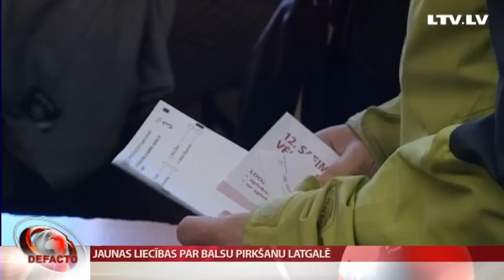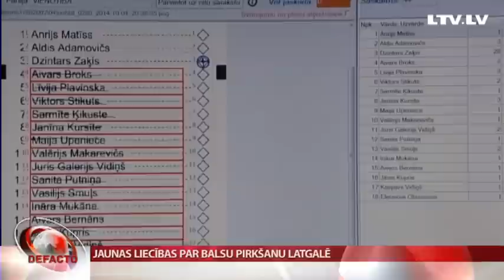Jaunas liecības par balsu pirkšanu Latgalē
Tomēr daudz neglītāku ēnu pār “Vienotību” met tas, kas noticis Latgalē, kur maksāts par plusu likšanu Dzintaram Zaķim. Viņš savu saistību ar notikušo noliedz un uzskata, ka ir kļuvis par politisko konkurentu nomelnošanas upuri. Lai neietekmētu Vienotības reputāciju, Zaķis šodien paziņoja, ka aptur darbu partijā līdz brīdim, kamēr tiks pabeigta izmeklēšana. Bet mēs ar kolēģi Olgu Dragiļevu šonedēļ bijām Latgalē, kur atradām cilvēkus, kuri bija tieši iesaistīti balsu tirgošanas procesā.